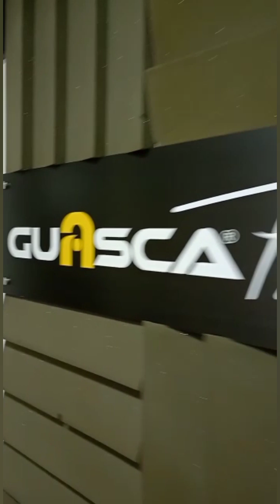Día Mundial De La Radio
El 13 de febrero se celebra el día mundial de la radio y aquí un homenaje con las canciones que hablan de radio en sus letras.